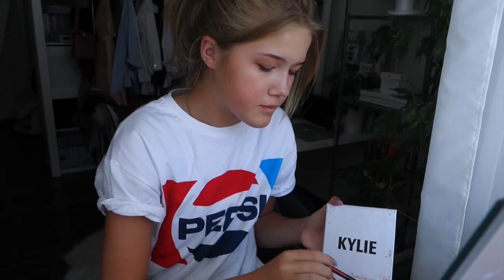Back to school || 1 сентября || Get ready with me ♡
1 сентября на носу, сегодня мы с вами соберемся на сие мероприятие) Макияж+ лук!

Книга _Special_dates_

-ссылки-

♡Periscope Гудменс
По всем вопросам: